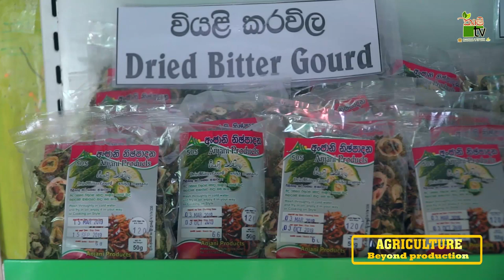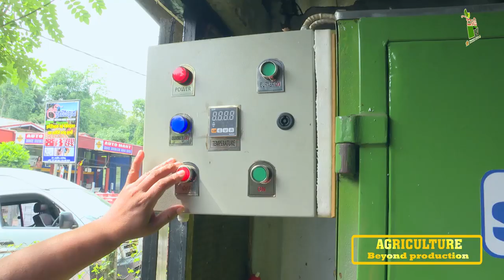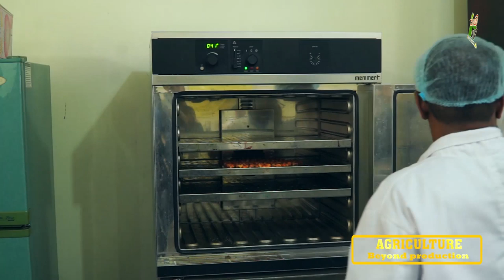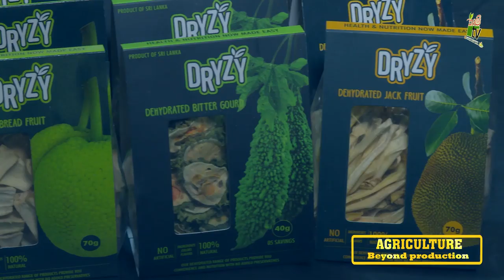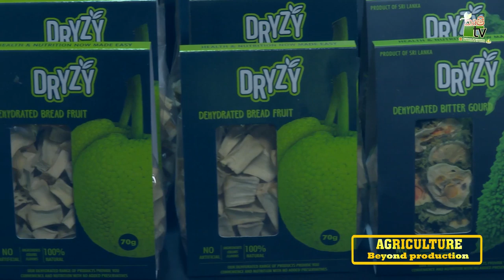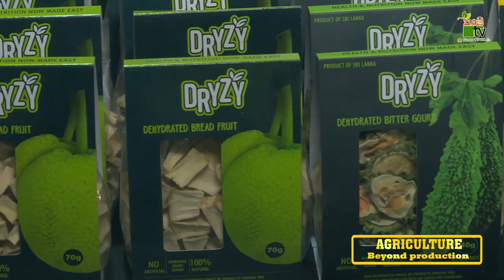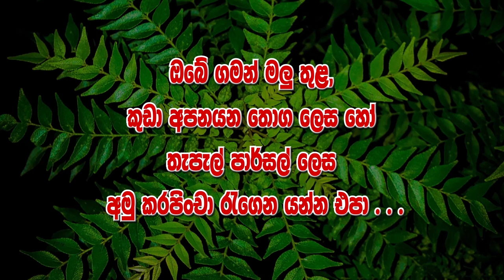රස ගුණ රැකගෙන එලවළු පලතුරු වියලමු-Department Of Agriculture Sri lanka Krushi tv channel